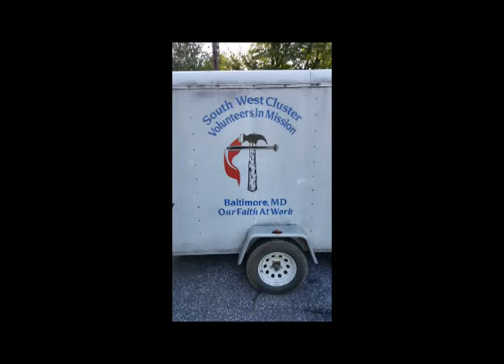Missions Trailer introduction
The new Epworth Missions Trailer